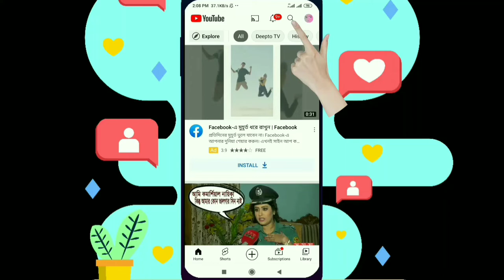1 hour Copyright free background music | relax 1 hour | always copyright free | ACF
This music is 1 hour Copyright free background music | relax 1 hour | always copyright free | ACF.